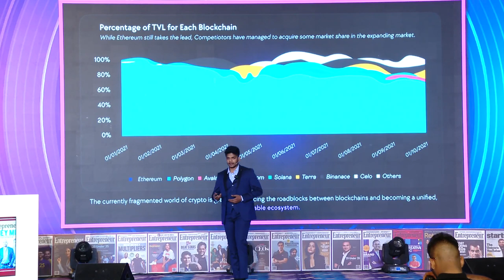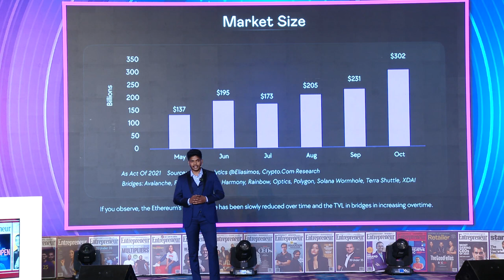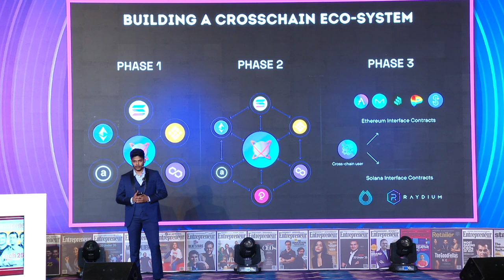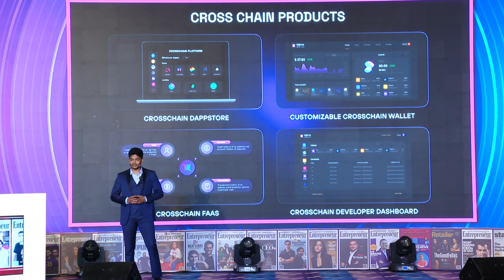Cross chain infrastructure for next-gen dApps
At Web3 summit in Bangalore, Akhil Reddy, Founder, Dojima Network speaks
on Cross-chain Infrastructure for next-gen dApps